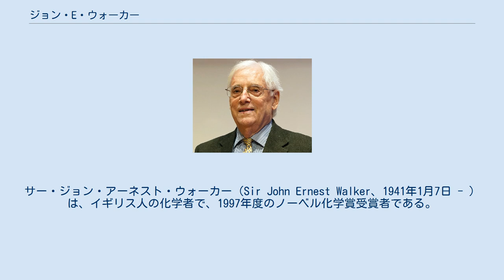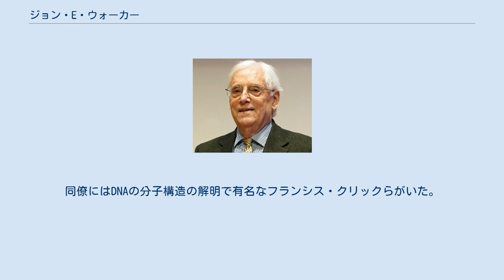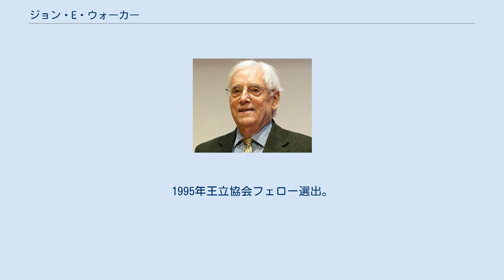ジョン・E・ウォーカー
サー・ジョン・アーネスト・ウォーカー（Sir John Ernest Walker、1941年1月7日 - ）は、イギリス人の化学者で、1997年度のノーベル化学賞受賞者である。
 ウェスト・ヨークシャーのハリファクスで、石工のアーネスト・ウォーカーとアマチュアミュージシャンのエルジー・ロートンの間に生まれた。
2人の妹とともに田舎で育ち、ラストリックの初等中学校に通った。
学校では彼はスポーツマンで、特に最後の3年間は物理学と数学に才能を発揮した。
学士号は、オックスフォード大学セント・キャサリン校で取得した。
 ウォーカーは1965年から、エドワード・アブラハムとともにペプチド性の抗生物質の研究を始め、1969年に博士号を得た。
この時期に、彼は分子生物学の劇的な発展に興味を抱いた。
 1969年から1971年にかけてはウィスコンシン大学マディソン校で、1971年から1974年にかけてはフランスで仕事をし、1974年にはケンブリッジ大学の研究会でフレデリック・サンガーと出会った。
これがきっかけでメディカルリサーチカウンシルの分子生物学研究所で長期間働くことになった。
同僚にはDNAの分子構造の解明で有名なフランシス・クリックらがいた。
 始めはタンパク質のシークエンスの解析やミトコンドリアの遺伝子コードの解明を行っていたが、1978年、タンパク質化学の技法で膜タンパク質の研究をすることを決意した。
 ウォーカーは、アデノシン三リン酸合成酵素の機構の解明により、アメリカ人化学者のポール・ボイヤーとともにノーベル化学賞を受賞した。
また同年、デンマーク人化学者のイェンス・スコウも同賞を受賞しているが、研究内容には全く関係がない。
 1963年にクリスチャン・ウェストコットと結婚し、2人の娘がいる。
1999年に分子生物学への貢献によりナイトを授与された。
1995年王立協会フェロー選出。
2012年コプリ・メダル受賞。